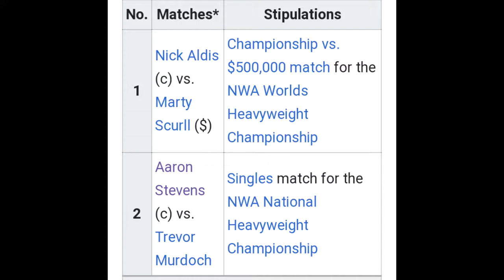CARD ATTUALE DEL PROSSIMO EVENTO SPECIALE PPV DELLA NWA POWER WRESTLING DI APRILE 2020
BUON PPV A TUTTI!!